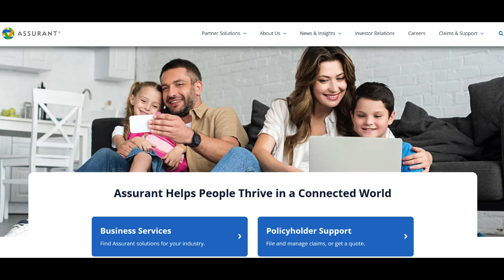🔥 Assurant Health Insurance Review: Pros and Cons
Assurant Health Insurance typically offers diverse coverage options aimed at providing individuals and families with access to essential healthcare services. One of its primary strengths is the breadth of coverage it provides, encompassing various medical services such as doctor visits, hospital stays, prescription medications, preventive care, and more, ensuring policyholders have access to necessary healthcare.

Moreover, Assurant Health Insurance might include a wide network of healthcare providers, allowing individuals the flexibility to choose from numerous doctors, specialists, and medical facilities. This network flexibility empowers policyholders to receive medical care from professionals of their choice, enhancing access to quality healthcare.

However, a potential drawback might be the coverage limitations or exclusions within the insurance policy. Some policies may have specific conditions or treatments that lead to limitations or exclusions in coverage, necessitating a comprehensive review of the policy terms for a clear understanding of coverage specifics.

Additionally, the cost of health insurance premiums could be a concern for some individuals or families. While Assurant Health Insurance provides comprehensive coverage, premium rates might vary based on factors such as the chosen plan, coverage limits, and individual circumstances, potentially affecting affordability for those seeking more budget-friendly insurance options.

Furthermore, experiences with claims processing and customer service can vary. While many policyholders have positive experiences with Assurant Health Insurance's claims handling and customer support, some individuals may encounter delays or challenges when dealing with claims or communicating with customer service representatives.

In summary, Assurant Health Insurance typically offers diverse healthcare plans with access to a broad network of healthcare providers. However, considerations about coverage limitations, varied customer service experiences, and insurance affordability should be carefully evaluated when selecting health insurance. Individuals should thoroughly review policy details to ensure they have suitable coverage that aligns with their healthcare needs and financial circumstances.